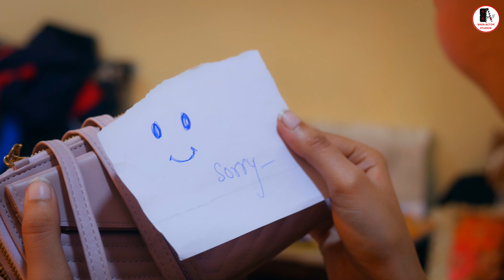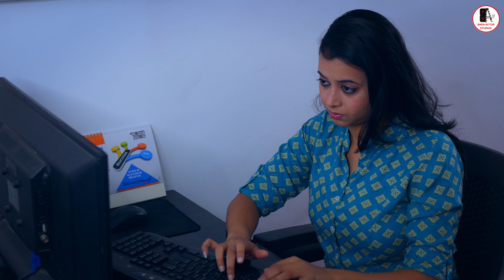Rapido Love Story | Episode 2 | Love at First Ride! | Safar Anjana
CREDITS
Starring : Aman Sharma (Bada Actor), Ayushi Tomar, Saurav Dariyani, Nikhil Paliwal, Prateek Kumar Jain.
Directed by: Aman Sharma
DOP: Manish Sen
Edited by: Vikash Prajapati
Asst. Director: Krishna Paliwal
Production manager : Aditya Soni
Written by : Aman Sharma
D.I. (colorist): Nikhil Jain
Creative head: Vikas Shah
Produced by: Bada Actor Studios

 / bada_actor_.  .